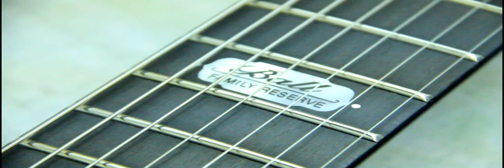Hot n Fresh! Music Man JPX7 John Petrucci Signature arrives at Make'n Music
Click the above link for full details and inventory!

Music Man John Petrucci JPX 7 Piezo

The JPX-7! This is the new version of the John Petrucci signature model commemorates 10 years of collaboration between John Petrucci and Music Man. The JPX 7 sports a slightly revised body shape and some other tweaks for increased tone and resonance.

Features include:

- Alder body w/ Maple top & Mahogany tone block
- Mahogany neck with Ebony fretboard
- 25-1/2" scale, 15" radius, 1-7/8'' nut
- 24 Jumbo frets
- Floating, hardened steel trem w/ solid steel saddles
- Custom JP inlays
- Schaller M6-IND locking tuners
- Black Hardware
- Full Gloss finish
- DiMarzio Liquifire humbucker (neck)
- DiMarzio Crunch Lab humbucker (bridge)
- Piezo acoustic pickup
- 5 way pickup selector switch
- 3 way toggle selects between piezo & magnetic pickups
- Hardshell case